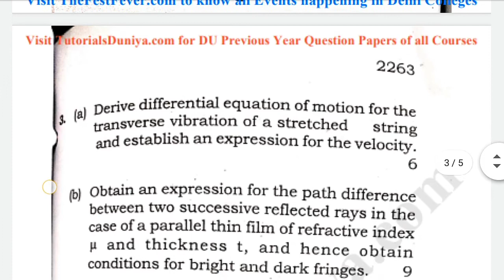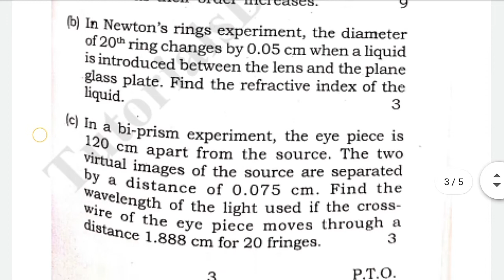Waves and Optics Paper-1 | Semester 2 | BSc. Physics hons.| Delhi University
Wave and Optics Question paper for BSc Physics honours 2nd semester.
Previous year question paper of wave and optics.
CBCS question paper
wave and optics question paper Delhi University for 2nd semester
wave and optics question paper for physics honours.